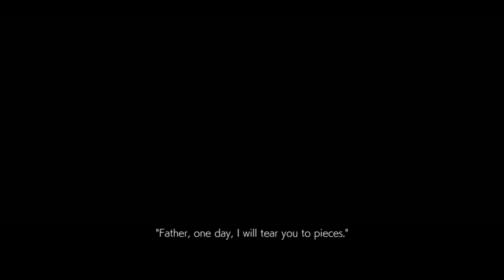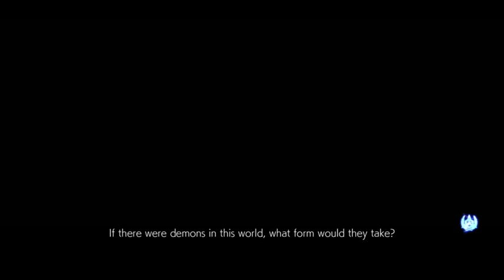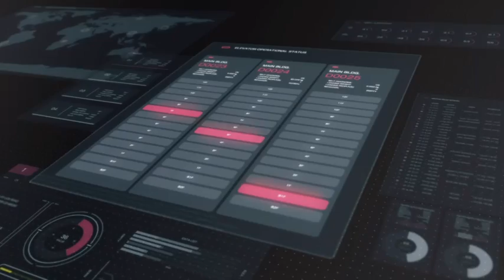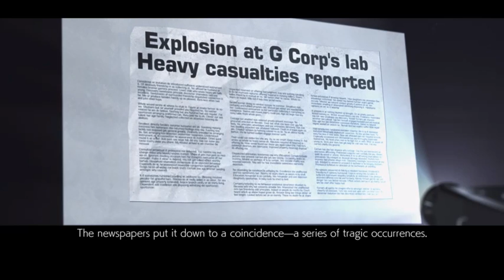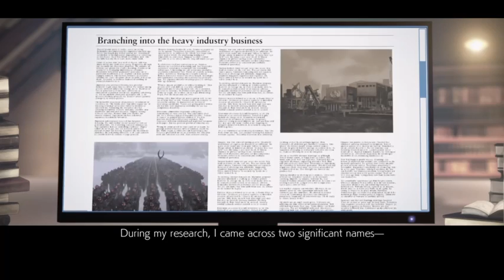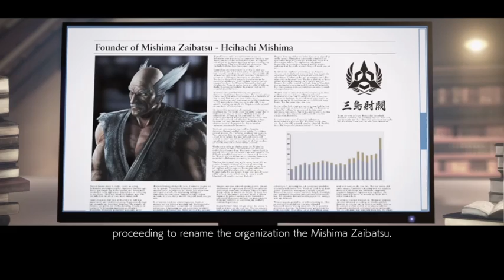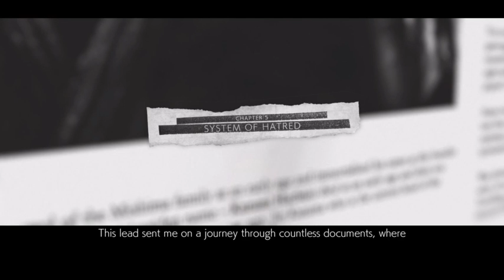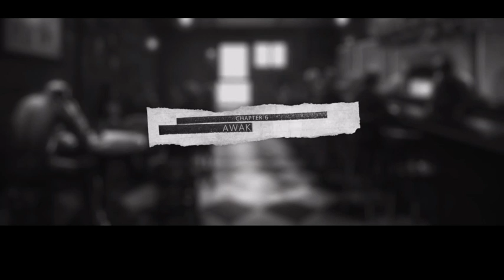Twitch Highlight: Tekken 7 story mode 9/14/20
Story mode on one star difficulty. Only one problem, I can&#39;t beat the final chapter.